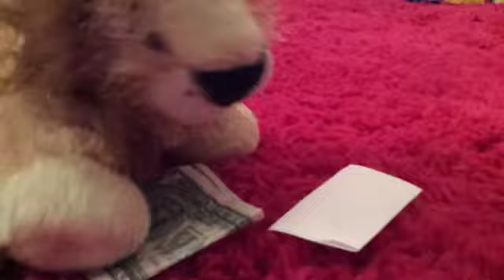Webkinz Moving Out